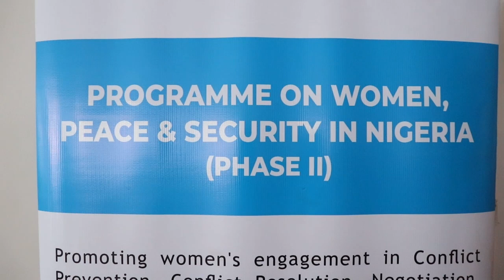WOMEN & COMMUNITY ENGAGEMENT/ Bauchi Ministry of Women Affairs Acknowledges the Support of UN Women